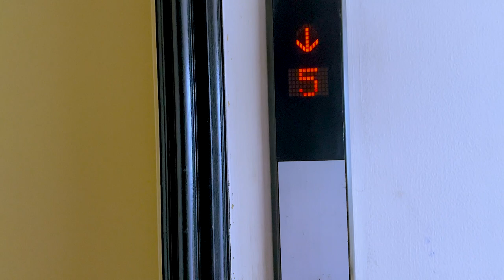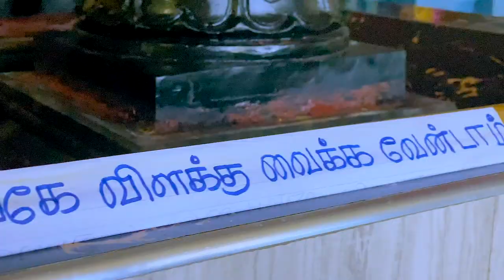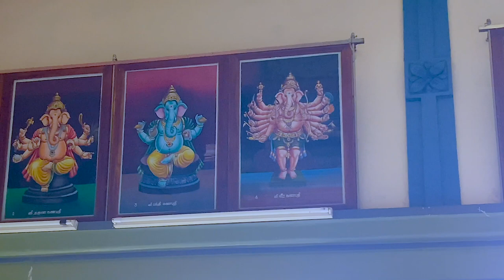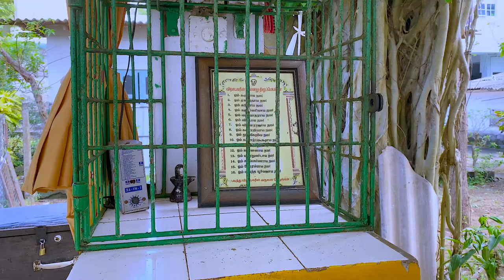கொழும்பு வஜிரா பிள்ளையார் கோவில் | Colombo VAJIRA Pillayar TEMPLE | VLOG #07 sltamilvlog​